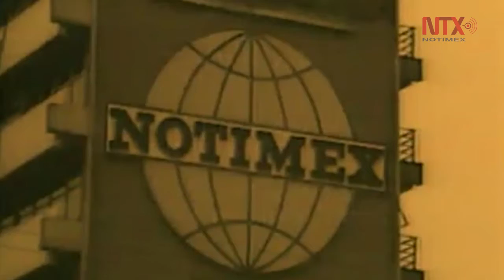A 50 años, Notimex sigue alimentando a los medios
Senado entregará reconocimientos medios públicos por aportaciones al periodismo.